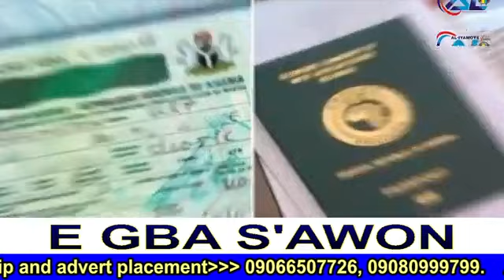E GBA S'AWON 25_04_2023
E GBA S'AWON PELU SOWOLE MOSHOOD (SMD SPORT)